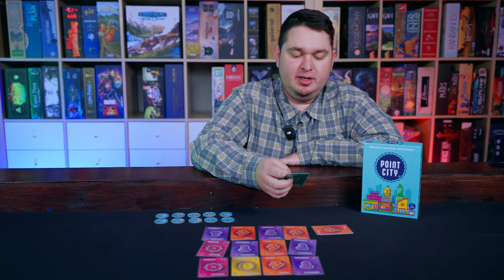How to Win More Board Games (5 Games to Help You Win More)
Welcome to our 5 board games that will make you a better board gamer (Try saying THAT 5 times fast!). This is our highest effort video yet, spanning many planning sessions, weeks of shooting (literally) and crossing our 1K Subscribers mark! We really can't thank you enough for all the love and support you've shown us, and we hope we can keep making content you are interested in!

If you'd like to enter the giveaway, two entries are available.

The winner will be pulled at the end of our interview with Eric Lang to be posted before April 6th. The winner will be drawn as the video is shot live but you will find out when we do!

Timestamps:
00:00 - Intro
00:33 - Criteria
01:33 - Game #1 Worker Placement
02:39 - Game #2 Engine Building
04:05 - Game #3 Tableau Building
05:34 - Game #4 Deck Management
07:05 - Game #5 Area Control
08:21 - 1K GIVEAWAY + ENTRY DETAILS